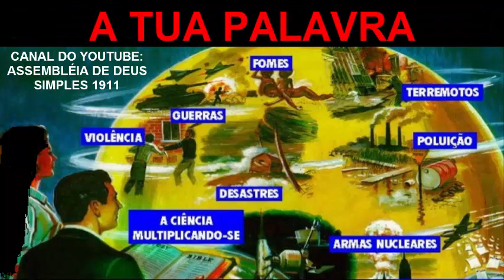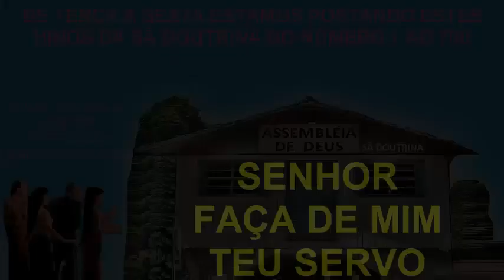FAÇA DE MIM TEU SERVO - LUIZ ARMANDO - LOUVOR ANTIGO Nº160 HINO SÃ DOUTRINA - CÂNTICO ESPIRITUAL 160